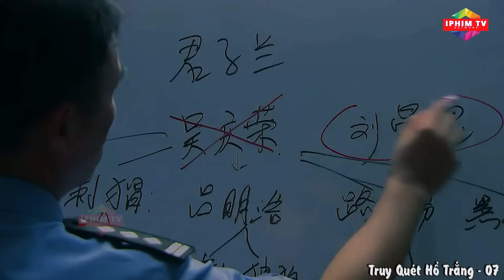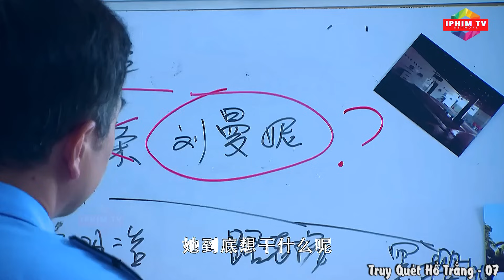Truy Quét Hổ Trắng – Tập 07 | Phim Cảnh Sát Hành Động Mới Nhất | Thuyết Minh | Full HD | iPhimTV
❖ Tên phim : Truy Quét Hổ Trắng

❖ Diễn Viên : Quách Ngô Luân, Đặng Lệ Hân,  Trương Lỗi,..

❖ Nội Dung : Trong một chiến dịch chống ma túy được cảnh sát Quảng Hải lên kế hoạch kỹ càng, một sĩ quan cảnh sát chìm đã vạch trần danh tính và hy sinh một cách anh hùng. Sau khi cân nhắc kỹ lưỡng, đội trưởng chống ma túy Trương Lỗi quyết định rút một sĩ quan cảnh sát khác đang thực hiện nhiệm vụ bí mật là Chung Lôi. Đúng lúc này, Ngô Khánh Vinh, thủ lĩnh của một băng nhóm tội phạm lớn ở thành phố Quảng Hải, đột ngột qua đời, mang đến cơ hội mới cho công việc điều tra bí mật. Chung Lôi. Bí mật đằng sau tổ chức này là gì, liệu anh có tìm ra và phá hủy được chúng. Mọi người cùng đón xem phim Truy Quét Hổ Trắng nhé!